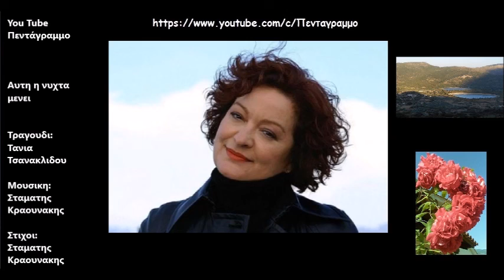Αυτη η νυχτα μενει